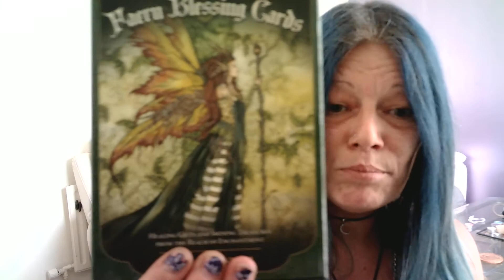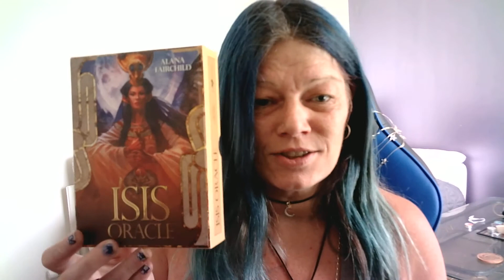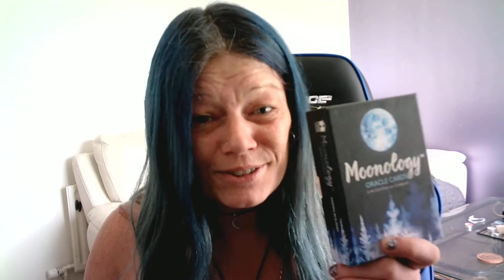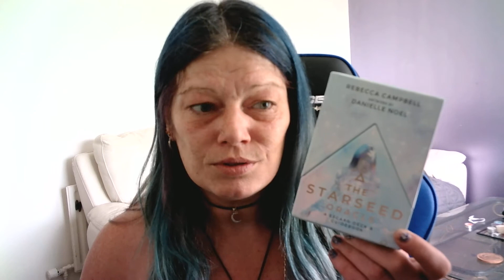showing off my cards and explaining a bit about them